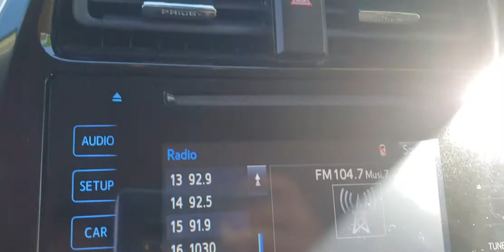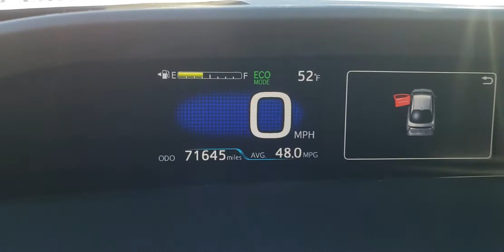H9387 2016 Toyota Prius Trading Post of Hickory